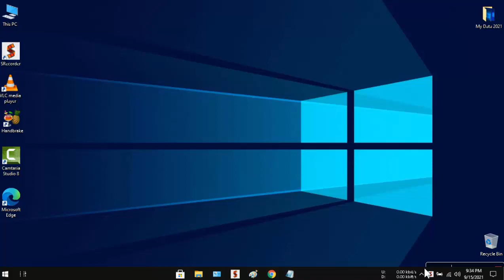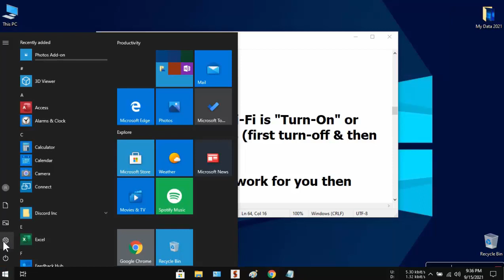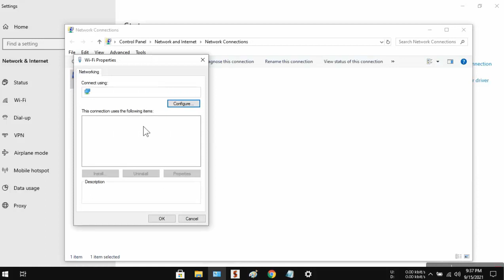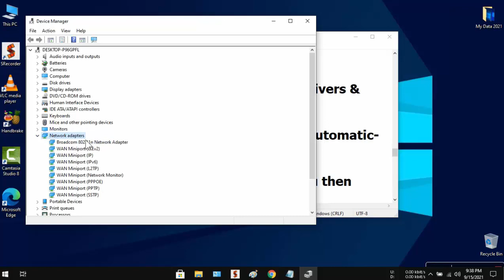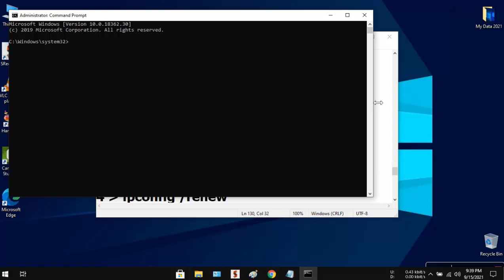Fix No Internet Connection after Updating Windows 10 || Limited WiFi After Update [ Easiest Way ]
Hi friends... This video tutorial is about "Fix No Internet Connection after Updating Windows 10 || Limited WiFi After Update [ Easiest Way ]"

In this video I will share 6 simple and working ways to fix no internet after updating windows 10 or no internet access problem after updating.